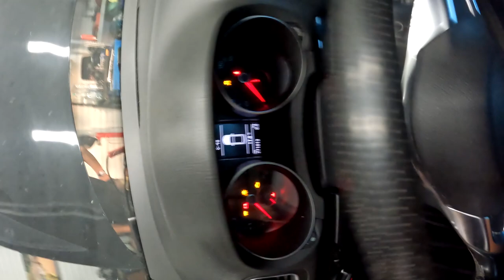Golf GTD 2.0TDI 300+ // Part 4: Odpalamy potwora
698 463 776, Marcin